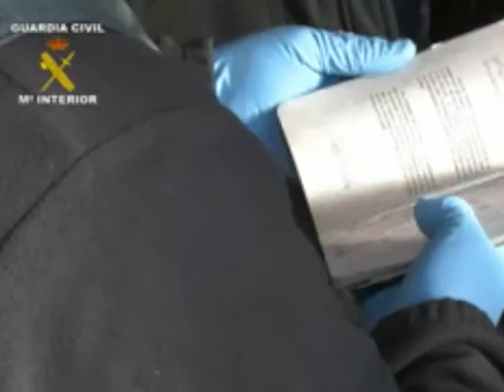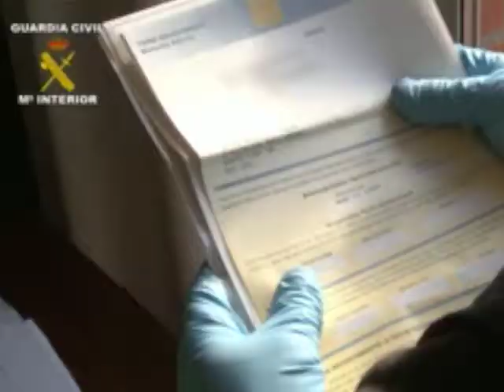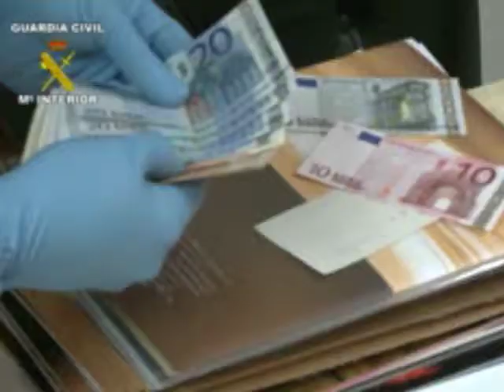INTERPOL OPERATION OPSON 2012 (Spain)